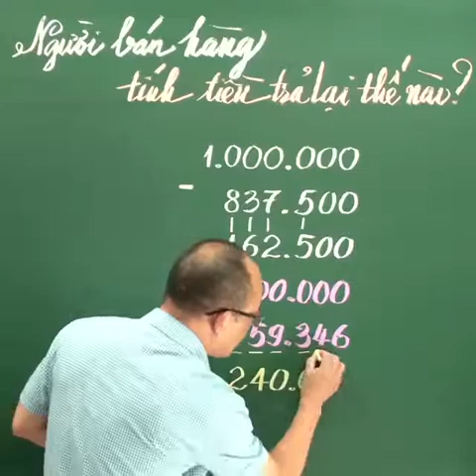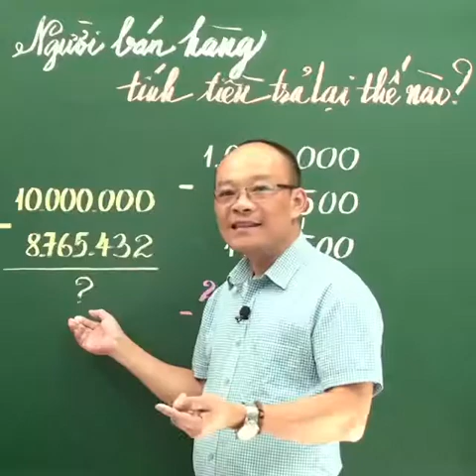Người bán hàng tính tiền trả lại thế nào - Kênh Toán Thầy Kiên